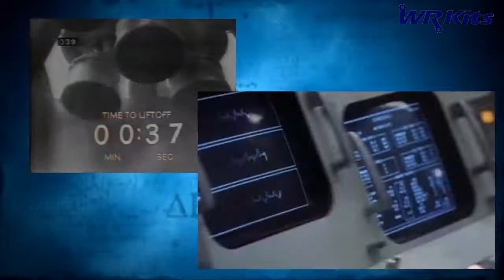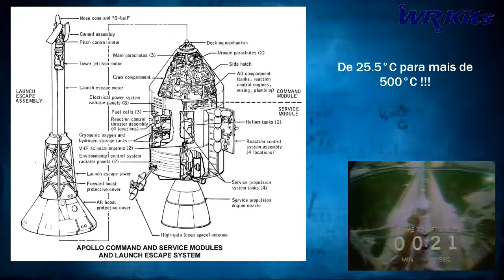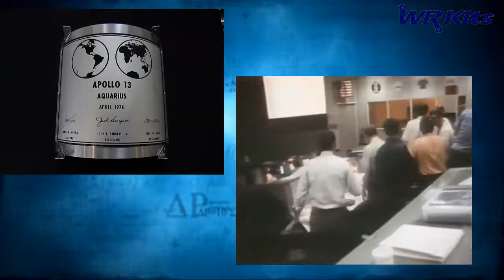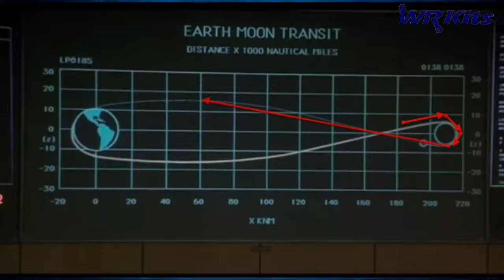APOLLO 13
Confira no Overview da semana, a missão da NASA que quase terminou em tragédia, a Apollo 13, e a forma inteligente com que os engenheiros e os astronautas triunfaram.